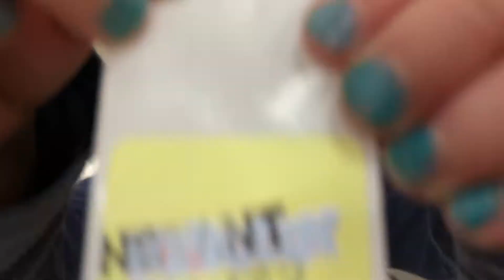Buddy Buck Machine at HEB- is it an instant winner?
The HEB grocery store in central Texas has these fun kiddie "gambling" machines.  At check out, the cashier gives the kids fake money called Buddy Bucks that the kids can put into the machine.  The machine gives them points that can be used for prizes or if you are really lucky, you can get an instant winner!